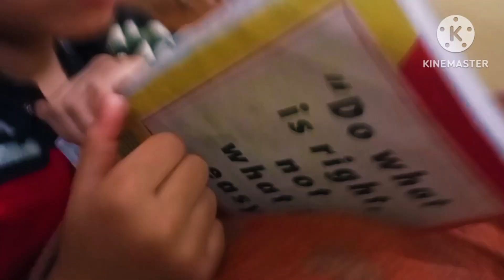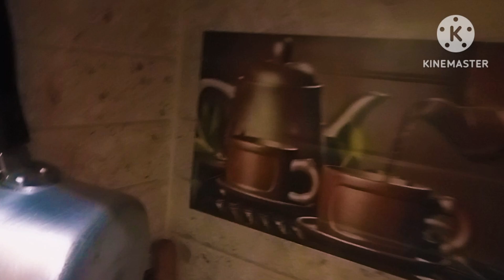Aaj Ho Gaya 3 Idiots ka ek seen create🥰🥰🥰